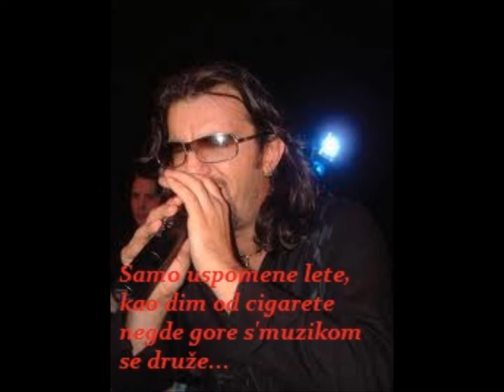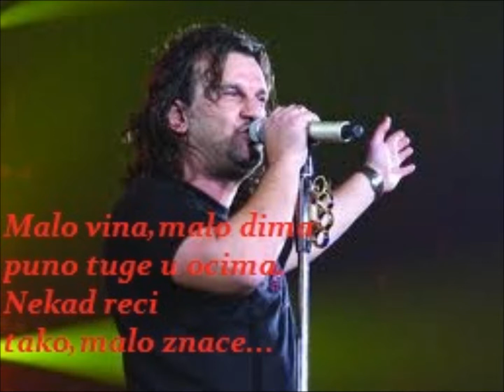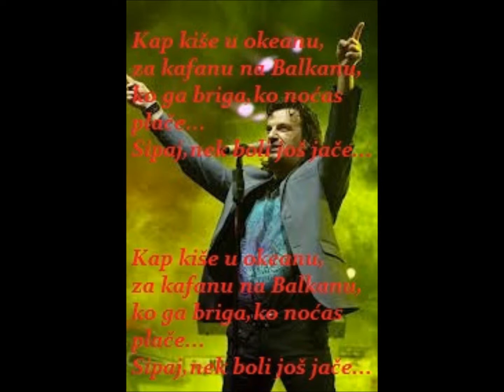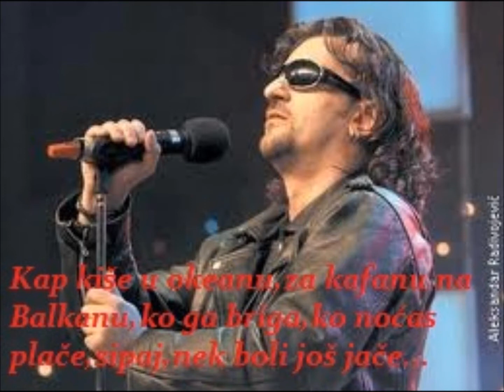Aca Lukas - Kafana na Balkanu